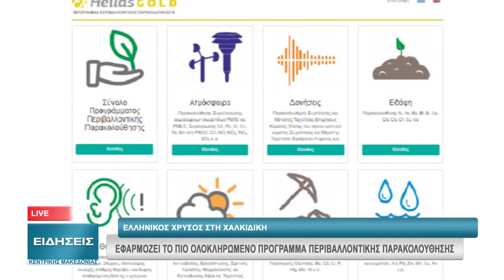ΕΛΛΗΝΙΚΟΣ ΧΡΥΣΟΣ ΣΤΗ ΧΑΛΚΙΔΙΚΗ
Ένα από τα πιο ολοκληρωμένα προγράμματα περιβαλλοντικής παρακολούθησης στην Ευρώπη, εφαρμόζει η εταιρεία Ελληνικός Χρυσός που λειτουργεί τα μεταλλεία Κασσάνδρας στη ΒΑ Χαλκιδική. Παράλληλα η εταιρεία προχωρά στην αποκατάσταση του φυσικού τοπίου με χαρακτηριστικό παράδειγμα την διαμόρφωση ενός φυτωρίου έκτασης 150.000 τ.μ. σε μία περιοχή που στο παρελθόν αποτελούσε χώρο απόθεσης τελμάτων, όπου καλλιεργούνται περισσότερα από 400 είδη τοπικών φυτών, τα οποία χρησιμοποιούνται στα έργα αποκατάστασης.